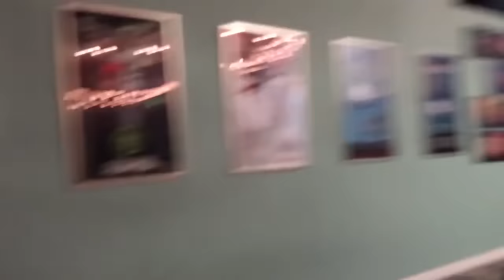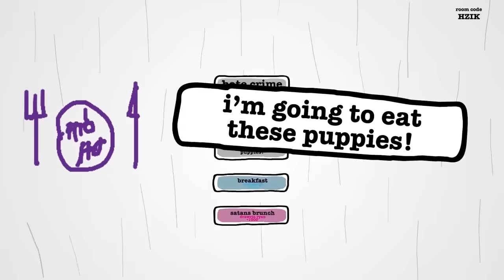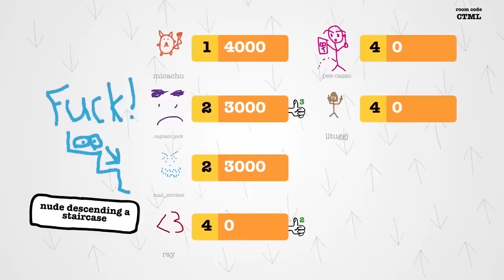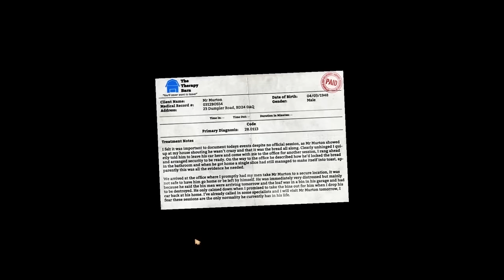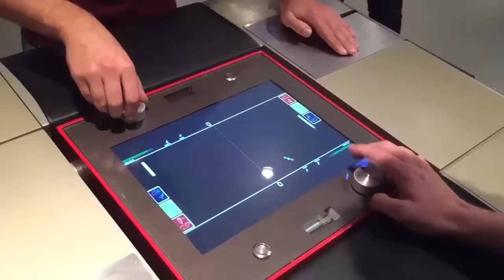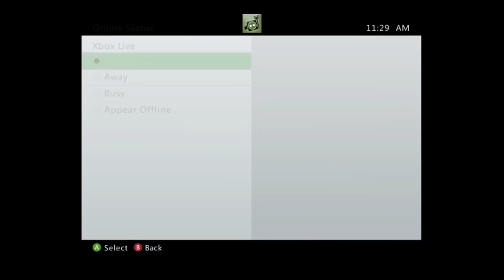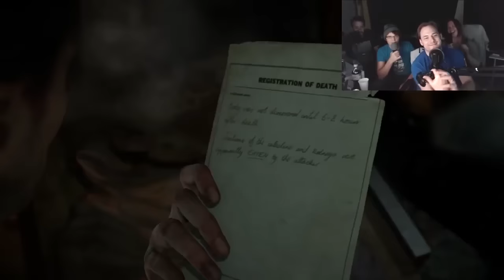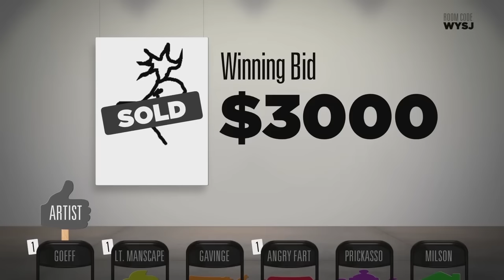Best of... Achievement Hunter 2015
HeroTheyCallMe presents the best of Achievement Hunter from all of 2015 (updated)!

Featuring appearances by Geoff Ramsey, Jack Pattillo, Ryan Haywood, Gavin Free, Michael Jones, Lindsay Jones, Matt Bragg, and Jeremy Dooley.